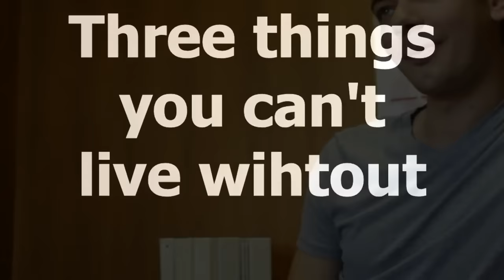Meet the Teacher featuring Mads Eriksen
VIP access meeting the people behind the scenes.